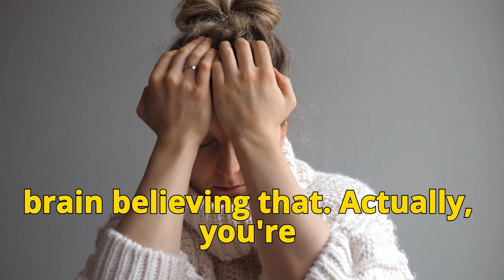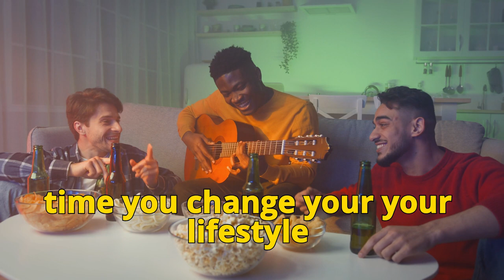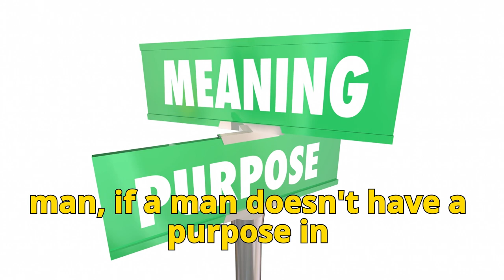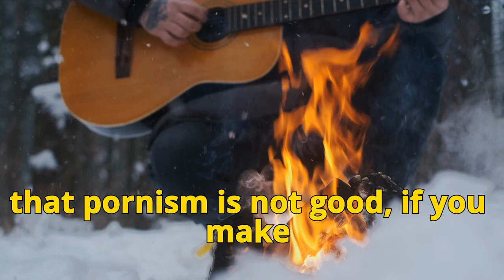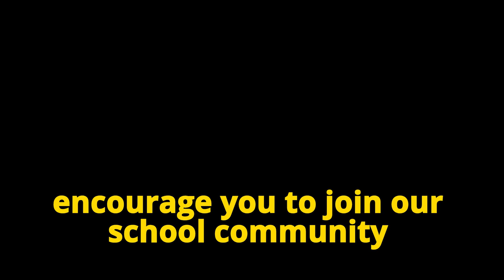How to Do NoFap Like a Pro and Never Fail – My Nofap Secret Revealed!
Ready to master NoFap like a pro and never fail again? In this video, I’m revealing the secret that helped me break free from a 20-year porn addiction. Whether you're struggling with relapses or just starting your NoFap journey, this is the game-changer you've been looking for! Get ready to boost your testosterone, find your purpose, and unlock the success you deserve. Don't miss out—watch now and start transforming your life today!"